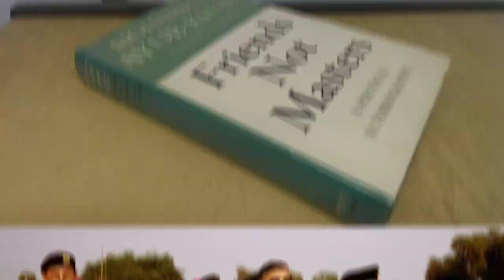Exclusive Interview: General Mirza Aslam Beg Reveals Untold Secrets | Military Leadership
In this exclusive interview, we delve into the intriguing life and military career of General Mirza Aslam Beg, the former Chief of Army Staff (COAS) of the Pakistan Army. Join us as General Beg uncovers untold secrets and shares his invaluable insights into military leadership, strategic decision-making, and his role in shaping Pakistan's history.

As one of the most influential figures in Pakistan's military, General Beg played a pivotal role during critical moments, including the Soviet-Afghan War and the Kashmir insurgency. With firsthand accounts and deep knowledge, he provides a unique perspective on these historical events and the challenges he faced as COAS.

General Beg's tenure was not without controversy, and we address the allegations surrounding his involvement in the Asghar Khan case. Get ready to gain a comprehensive understanding of the complexities surrounding his career and the broader political landscape during that time.

Through this engaging interview, you'll discover the leadership lessons and experiences that have shaped General Beg's views on military strategy, geopolitics, and national security. Whether you're a military enthusiast, history buff, or simply curious about Pakistan's past, this video offers valuable insights into the life and legacy of General Mirza Aslam Beg.

Don't miss this exclusive interview packed with revelations and captivating stories from one of Pakistan's most renowned military leaders.